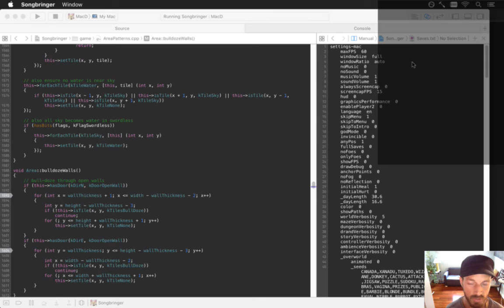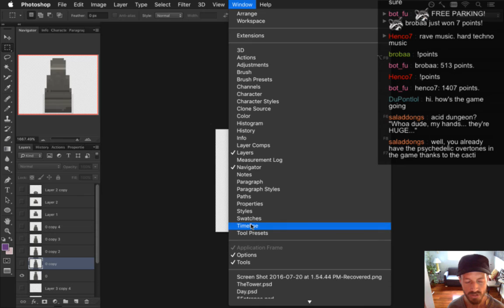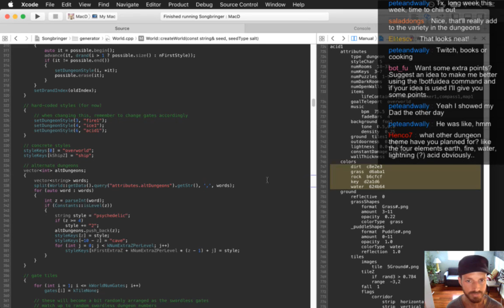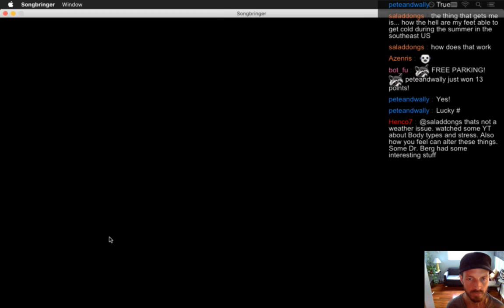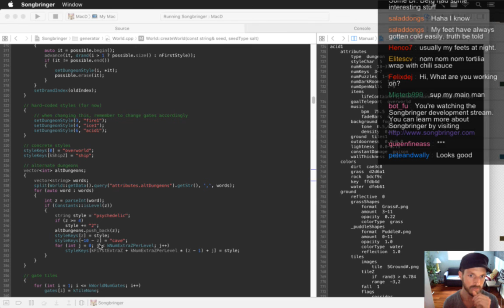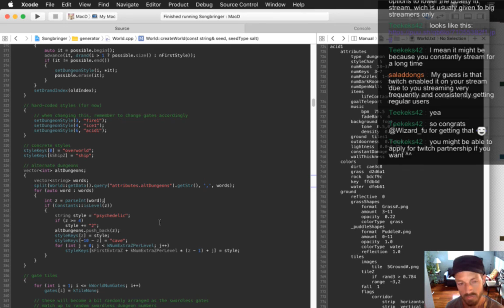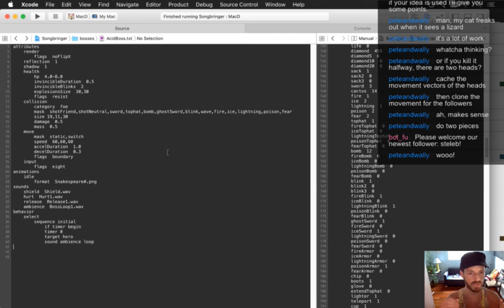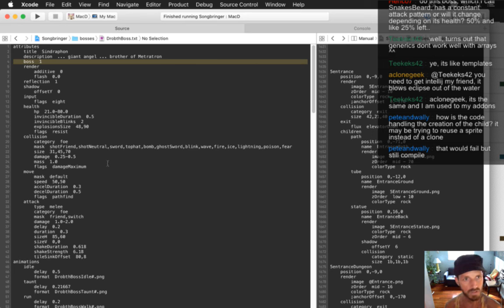Songbringer Day 405 - Acid Dungeon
Developing the action RPG Songbringer. A Zelda-inspired, pixel-art, indie game made by one guy. Today: starting on the acid dungeon.